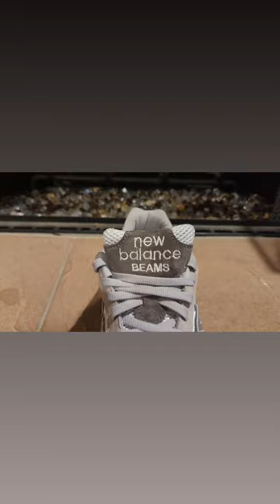New Balance 920 Paperboy x Beams